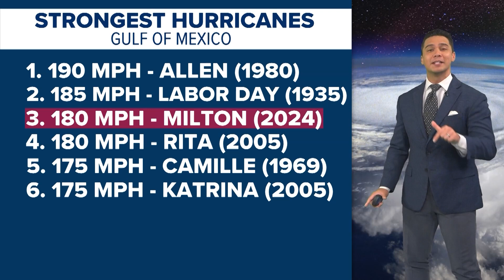Hurricane Milton to be one of the strongest storms of the year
It's one of the fastest hurricanes to reach category 5, which it did in 18 hours.